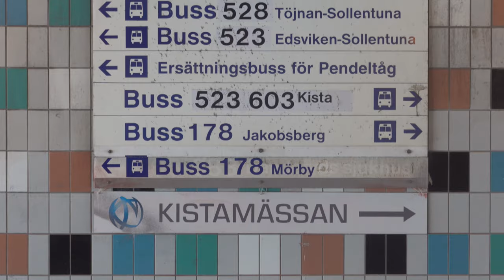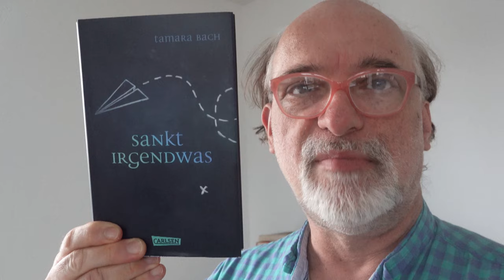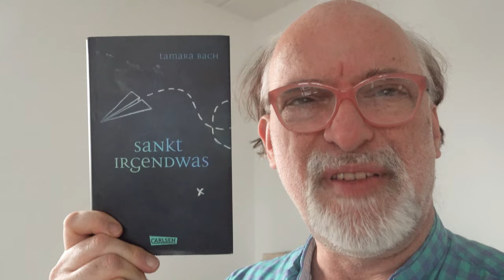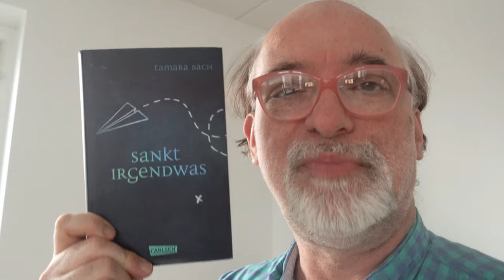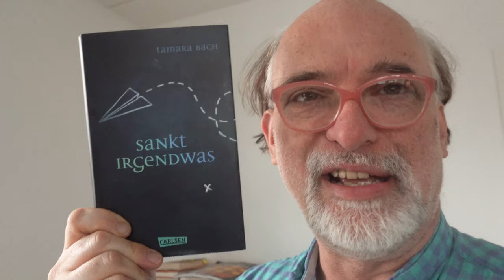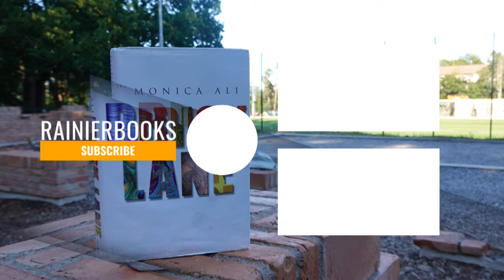Wrap-Up 18: Watch Out For That Bloody Bus After Your Vaccination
Mentioned Books:

Sankt Irgendwas by Tamara Bach
Untraceable by Sergei Lebedev

MAY 2021 - Sergei Lebedev (Russia): Untraceable. Published by New Vessel Press 2021 (4 weeks reading time)
JULY 2021 - Oksana Zabuzhko (Ukraine): Museum of Abandoned Secrets. Published by Amazon Crossing 212 (6 weeks reading time)
SEPTEMBER 2021 - Dorota Maslowska (Poland): White and Red. - Published by Atlantic Books 2015. (4 weeks)
NOVEMBER 2021 - Rustam Ibragimbekov (Aserbaidschan): Solar Plexus: A Baku Saga in Four Parts. Glagoslav Publications 2014.
JANUARY 2022: Nana Ekvtimishvili (Georgia): The Pear Field. - Published by Peirene Press 2021.